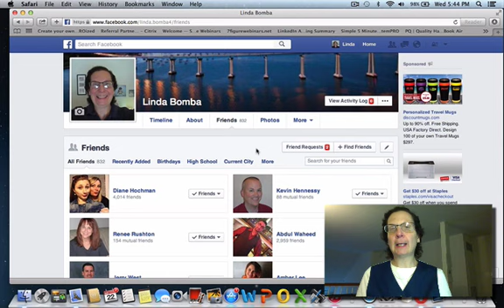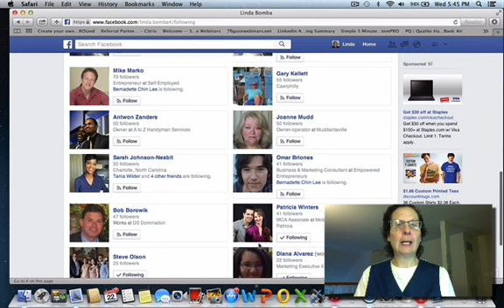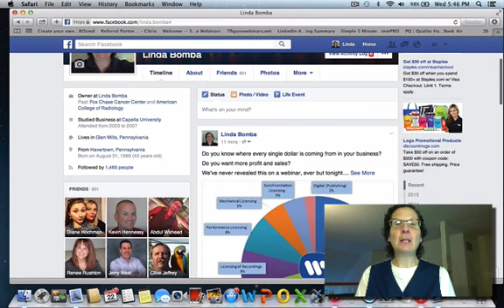How To Manage The People You Follow On Facebook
My #1 Recommendation To Work From Home

How To Manager The People You Follow On Facebook

➡️Get A FREE 14 Day Trial With Sendlane AutoResponder & Capture Page Maker

Linda Bomba